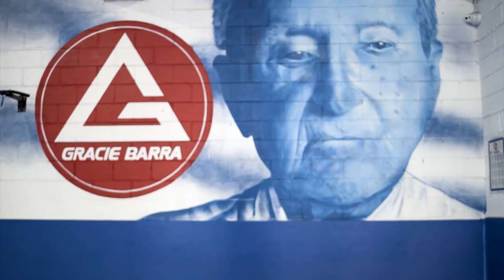Ana Laura Cordeiro Training Camp 2019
One of the top female grapplers at the turn of the century, Ana Laura Cordeiro became a star fighting for the Gracie Barra academy for whom she won 4 consecutive world titles.

Ana Laura Cordeiro is still mentioned as one of the greatest female grapplers to have graced the sport, having defeated most of the big names of her generation such as Gabi Garcia, Michelle Nicolini, Penny Thomas and many others.